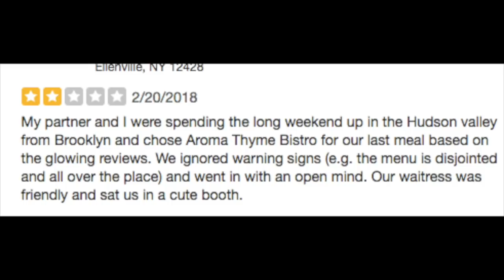Bad Yelp Review For my Restaurant? How Should I respond?????